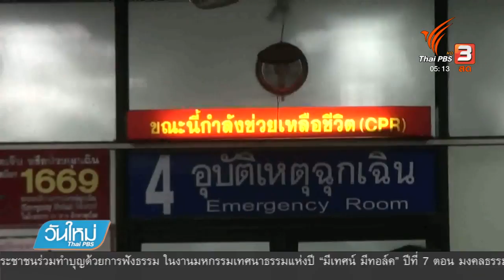รถตู้โดยสารขับเหยียบน้ำขังเเฉลบข้ามทางชนกระบะ